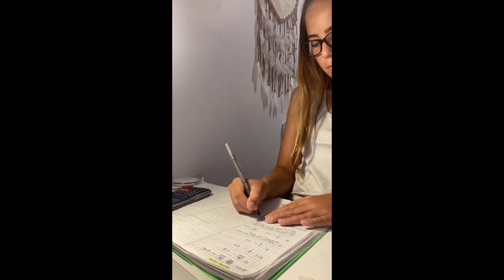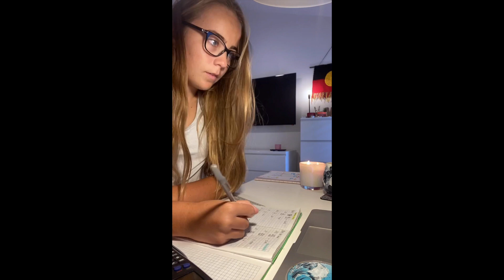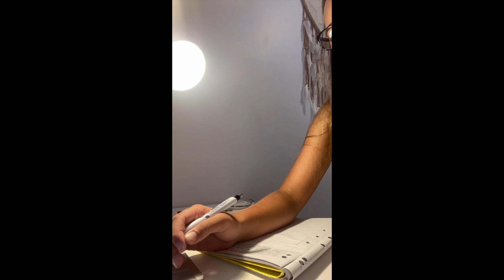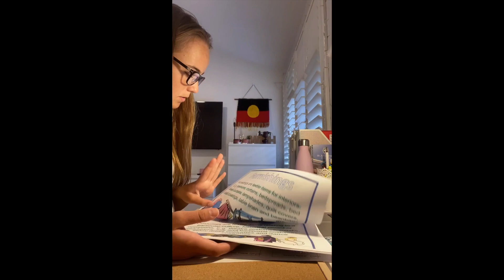Day in the Life as a Quarantine Student 📚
This video is about what I did on day 1 of isolation.

During the day I completed a normal school day, assessment tasks and I did workouts and went for runs.